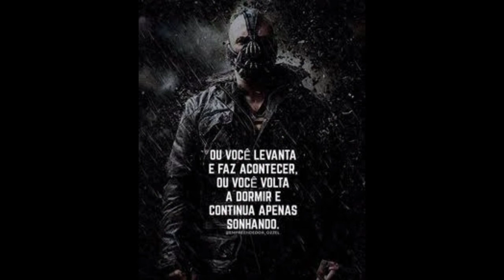99 pop tá testando com alguns motoristas dinâmico fixo igual a Uber 😩99pop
Contatos:
Me siga no Instagram @uberrendaextra